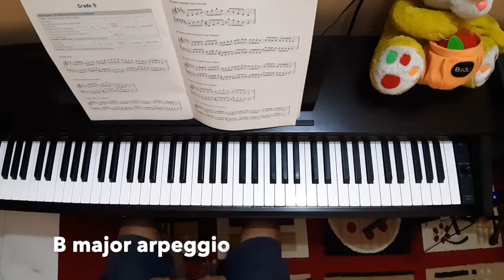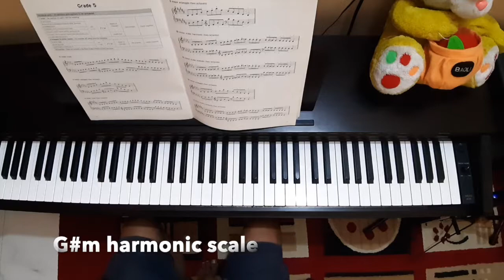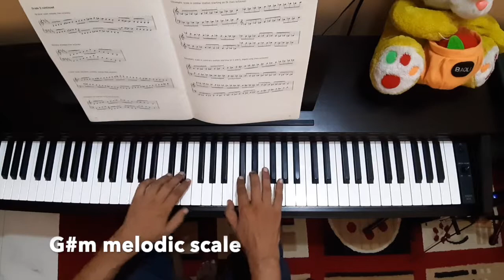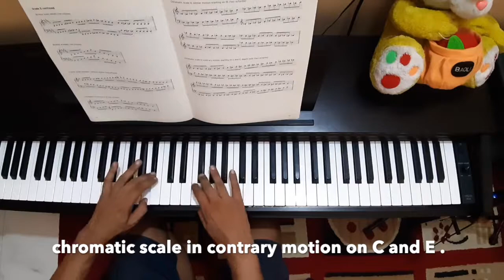trinity college London (TCL) piano scales grade 5 demo.